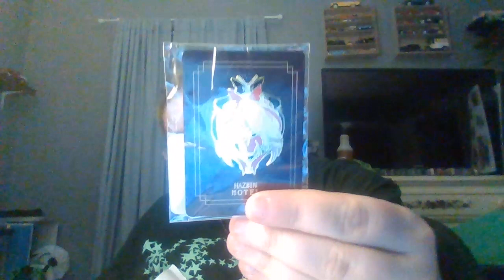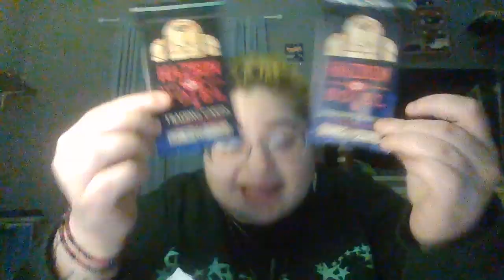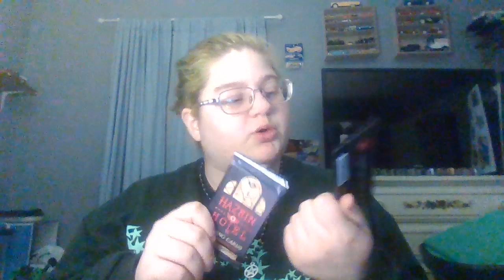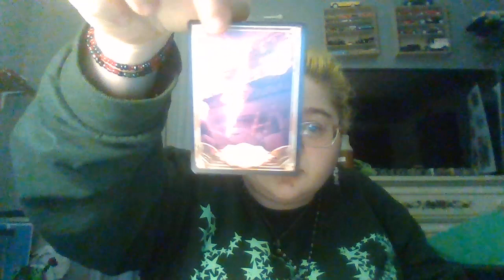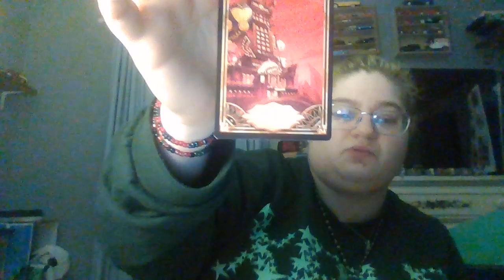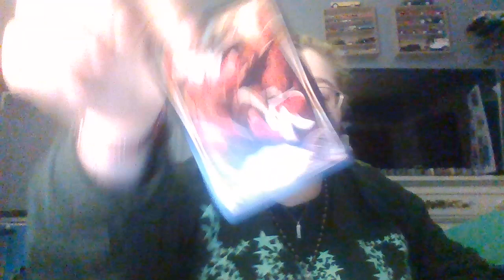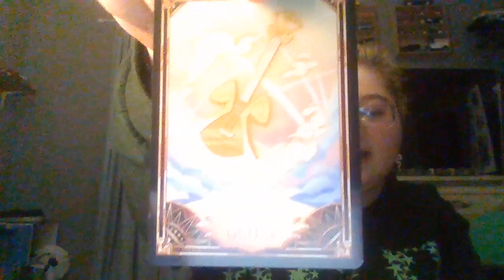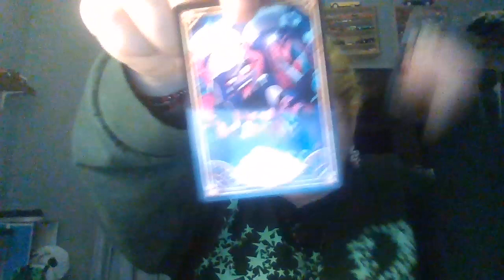LIFE UPDATE!!! || Opening Mail || Helluva Post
to get your hands on GORGEOUS Gothic-looking jewelry pieces~!

Becca Modlin's Socials~!!!